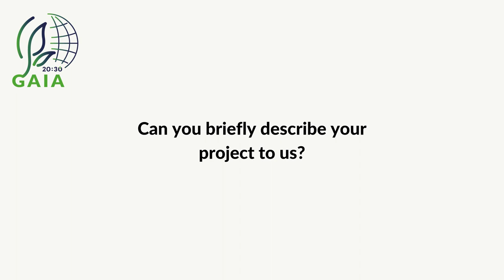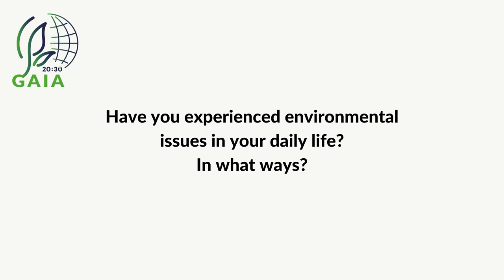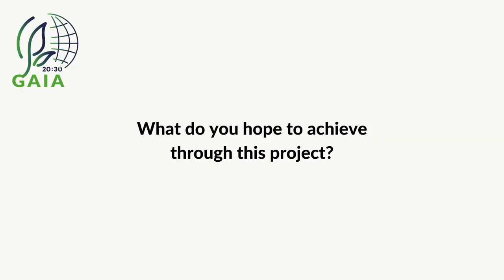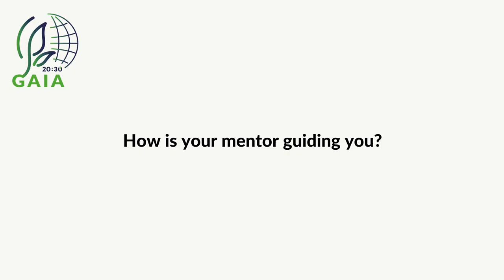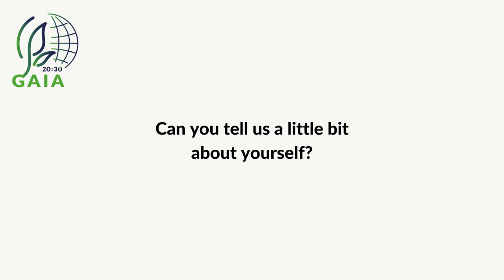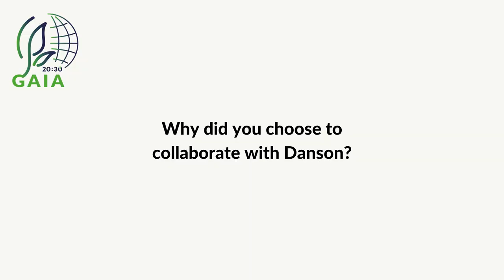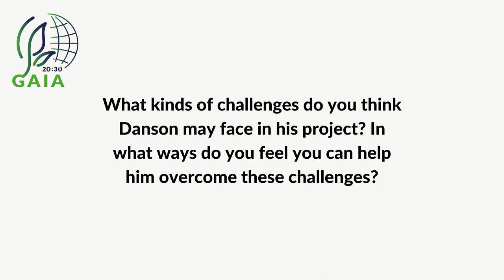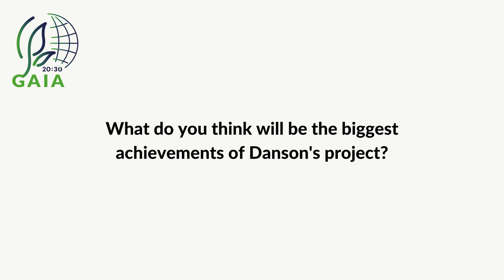GAIA Fellowship (2022): A Conversation with Danson Matekwa(Fellow) and Grace McCatty (Mentor)